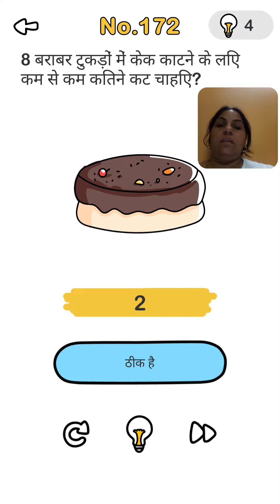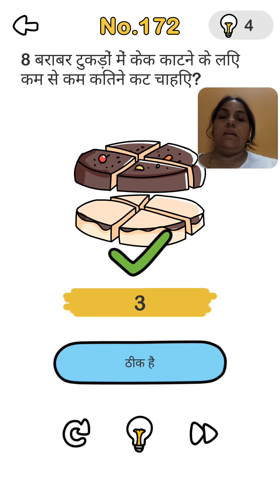ब्रेन आउट लेवल हिंदी 172